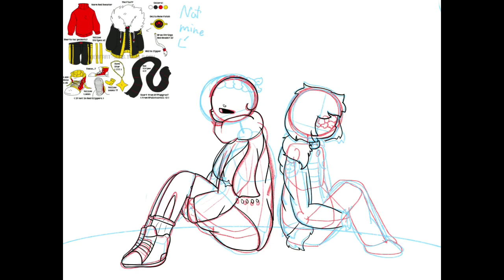Flowers | Flowerfell Speedpaint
Well, I love  Flowerfell and I felt like making some artwork for this AU,I really hope that it’s good and that you like it. ^v^